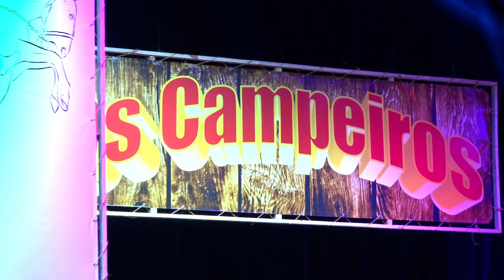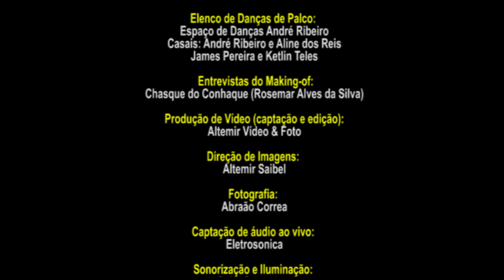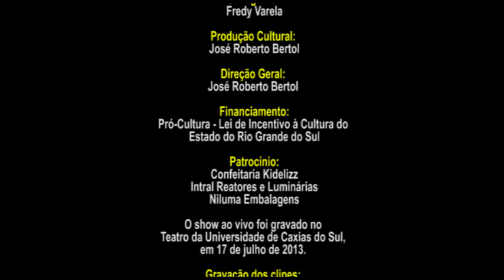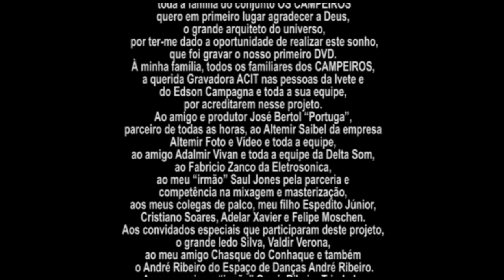DVD Espedito Abrahão e Os Campeiros - Música Sul Brasileira Ao Vivo [Completo]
Repertório:

01. Eterno Campeiro
02. Mascate de Campanha
03. Saudades de Ti
04. Fim de Semana Tem Rodeio
05. Canto Terrunho
06. Como é Bom Voltar
07. Deus Quem Sabe
08. Mulher Gaúcha
09. Meu Destino é Viajar
10. Pot-pourri: Sentimentos e Chuva de Verão
11. Sou Gaúcho, Sou Feliz
12. Pampa na Garupa
13. Campeiro, Orgulho Deste Chão
14. Esse Baile Tá Bem Bom
15. Causo de Baile
16. Campeiro de Sangue
17. Um Canto a Caxias
18. Canção do Rádio
19. Gaúcho e Brasileiro
20. Bamo Que Bamo
21. Mensagem de Agradecimento

Ficha Técnica:

Produzido por Espedito Abrahão e Os Campeiros

Músicos: Espedito Abrahão (voz solo e vocais); Espedito Junior (voz solo, vocais, violão e guitarra); Felipe Braun Moschen (acordeon e vocais); Adelar Macedo Xavier (baixo e vocais); Cristiano Kramer Soares (bateria)

Participações especiais: Iedo Silva (voz solo na música "Pampa na Garupa") e Valdir Verona (violões em todas as faixas e viola na música "Meu Destino é Viajar")

Elenco de Danças de Palco: Espaço de Danças André Ribeiro (Casais André Ribeiro e Aline dos Reis; James Pereira e Ketlin Teles)

Entrevistas do making-of: Chasque do Conhaque (Rosemar Alves da Silva)

Produção de Vídeo (captação e edição): Altemir Vídeo & Foto

Direção de Imagens: Altemir Saibel

Fotografia: Abraão Correa

Captação de áudio ao vivo: Eletrosonica

Sonorização e iluminação: Delta Som e Luz

Mixagem: Saul Jones, Edison Campagna e Espedito Abrahão

Masterização: Carlinhos Weiss e Saul Jones

Cenografia: Fredy Varela

Produção Cultural: José Roberto Bertol

Direção Geral: José Roberto Bertol

Financiamento: Pró-Cultura - Lei de Incentivo à Cultura do Estado do Rio Grande do Sul

Patrocínio: Confeitaria Kidelizz; Intral Reatores e Luminárias; Niluma Embalagens

Produtor Fonográfico: ACIT Comercial e Fonográfica Ltda.

Direção Artística: Edison Campagna

Locação: o show ao vivo foi gravado no UCS Teatro, da Universidade de Caxias do Sul, em 17 de julho de 2013; os clipes foram gravados no galpão do tradicionalista Omair Ribeiro Trindade, na cidade de Bento Gonçalves

O DVD Música Sul Brasileira Ao Vivo foi lançado em meados de 2014